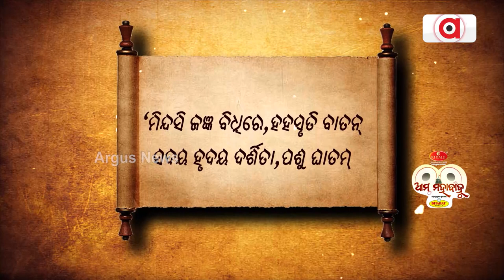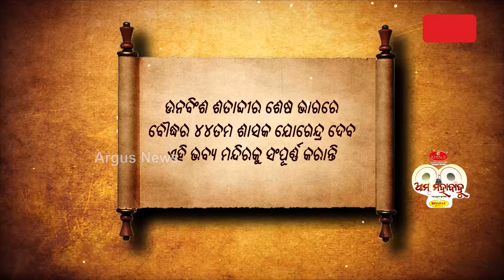Know The Mystery Behind Buddha's Reincarnation To Lord Jagannath's Form